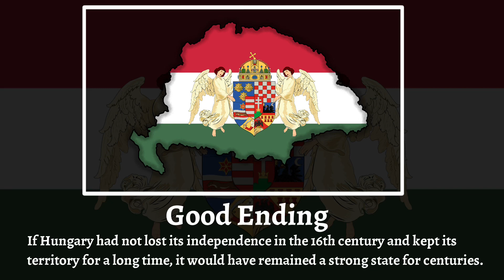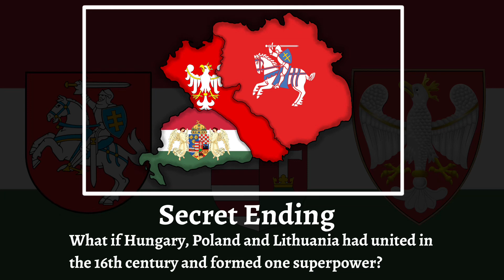Hungary: All Endings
- Welcome in this new episode on my channel. Today I made a video about Hungary and its alternate endings. I hope you will enjoy it! The most important things about this video are:
   - It is not intended to promote anything.
   - You can NOT copy it.
   - If you find any mistakes, you can write in the comment section, but remember to do it with culture.